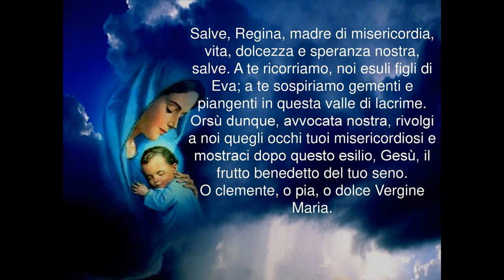SANTO ROSARIO - MISTERI DELLA LUCE (giovedì).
Preghiamo Maria Santissima, Madre della Misericordia e Madre del Perdono. Una preghiera a Gesù e Maria detta con fede, umiltà e totale abbandono, certamente ci cambia e cambia tutto intorno a noi.

 Audio tratto per gentile concessione da vaticanoweb.com,

Potrebbero anche interessarti:
preghiereperlafamiglia.it
vaticannews.va
maranatha.it
reginamundi.info